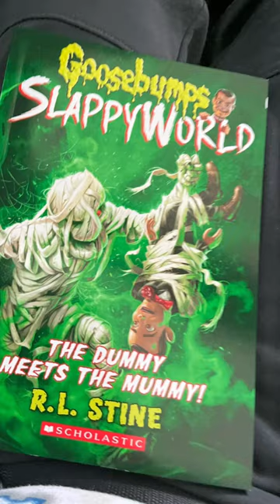I got some new goosebumps,slappyworld books